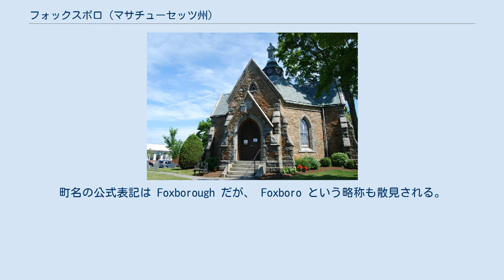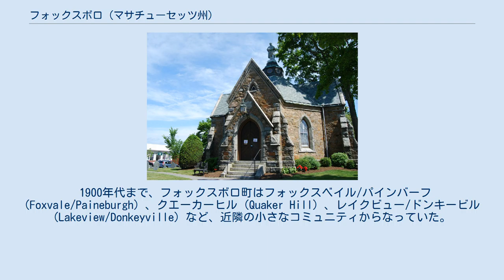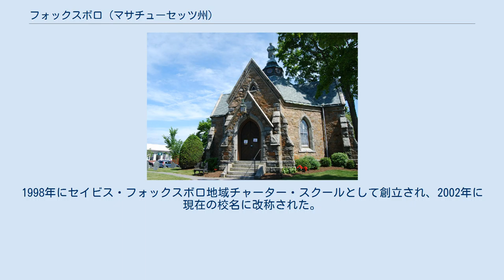フォックスボロ (マサチューセッツ州)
ノーフォーク郡_(マサチューセッツ州)
フォックスボロ（英: Foxborough）は、アメリカ合衆国のマサチューセッツ州ノーフォーク郡にある町。
ボストンの南西35km、ロードアイランド州プロビデンスの北東30kmに位置する。
人口は1万6865人（2010年国勢調査による）。
 NFLのニューイングランド・ペイトリオッツとメジャーリーグサッカーのニューイングランド・レボリューションのホーム、ジレット・スタジアムがあることで知られる。
町名の公式表記は Foxborough だが、 Foxboro という略称も散見される。
アメリカ合衆国郵便公社 (USPS) では略称のほうが公式に採用されている。
 1906年前後のメインストリート 1704年に入植が始まり、1778年に町制施行された。
フォックスボロという名は13植民地を独立まで一貫して支援したイギリスのチャールズ・ジェームズ・フォックス庶民院議員（ホイッグ党）にちなむ。
 かつて、この町には当時世界最大の麦わら帽子工場があった。
地元の実業家E・P・カーペンターによるもので、20世紀初頭に火事で全焼した。
跡地には現在、郵便局が建つ。
 1900年代まで、フォックスボロ町はフォックスベイル/パインバーフ (Foxvale/Paineburgh) 、クエーカーヒル (Quaker Hill) 、レイクビュー/ドンキービル (Lakeview/Donkeyville) など、近隣の小さなコミュニティからなっていた。
このうちフォックスベイル/パインバーフは、20世紀中葉まで半自治を保った。
 ジレット・スタジアムはアメリカンフットボールのニューイングランド・ペイトリオッツと、メジャーリーグ・サッカーのニューイングランド・レボリューションが本拠地としている。
2009年にはオーナーのボブ・クラフトがスタジアム周囲の土地を購入し、「ペイトリオット・プレイス」というショッピングセンターを建設した。
センター内にはレストランや衣料品店、その他小売店が多数入居する。
 国勢調査局によるとこの町は総面積54.1平方キロメートルで、このうち52.0平方キロメートルが陸地、総面積の3.88%にあたる2.1平方キロメートルが水域である。
コカセット川が流れる。
 フォックスボロの気候はニューイングランドで広く見られる湿潤大陸性気候で、夏は蒸し暑く冬は風が強い。
春秋の天候は穏やかだが、風向やジェット気流の影響で変わりやすい。
もっとも気温の高い7月の平均最高気温は28度、最低気温は17度で、もっとも寒い1月の平均最高気温は2度、最低気温は-8度である。
夏には32度、冬には-12度に達することも何度かある。
 2000年の国勢調査で、町内には1万6246人、6141世帯および4396家族が暮らしている。
人口密度は312.4人/平方キロ。
住居数は6299軒で、1平方キロあたりに平均121.1軒が建つ。
人種構成は白人が97.09%、アフリカ系が0.82%、ネイティブ・アメリカンが0.11%、アジア系が1.22%、太平洋諸島系が0.01%、その他が0.20%、混血が0.54%。
人口の1.06%をヒスパニック（ラティーノ）が占める。
 35.3%の世帯は18歳以下の未成年と同居し、59.9%は夫婦で生活している。
8.6%は未婚の女性が世帯主であり、28.4%は家族以外の住人と同居している。
23.4%が単身世帯で、8.6%を独居老人が占める。
1世帯あたりの平均人数は2.63人で、1家庭あたりでは3.15人である。
 世代別では26.5%が18歳以下の未成年、5.0%が18歳以上24歳以下、32.1%が25歳以上44歳以下、24.5%が45歳以上64歳以下、11.9%が65歳以上で、平均年齢は38歳である。
女性100人に対し男性が95.8人、18歳以上の女性100人に対しては92.2人いる。
 一世帯あたりの平均収入は6万4323米ドルで、家族あたりのそれは7万8811米ドルである。
男性の平均収入は5万1901米ドル、女性のそれは3万5748米ドルで、非労働人口をも含めた住民一人あたりの収入は3万2294米ドルである。
総人口の3.1%、家族の2.3%、18歳以下の未成年の2.0%および65歳以上の高齢者の6.3%が貧困線以下の収入で生計を立てている。
 行政は5名からなる行政委員会が運営する。
行政委員は選挙で選ばれるが、委員会の業務には同じく選挙で選ばれたタウン・マネ...